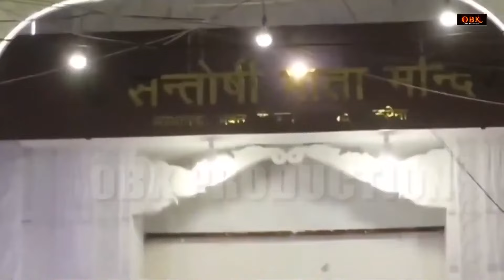संतोषी माता की यह वंदना को सुनने से सभी रोग और कष्टों से मुक्ति मिलती है | Santoshi Katha 2024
Title : Santoshi Katha
Singer : Rakesh Kala
Lyrics : Chandan Tilak
Label : OBK Production